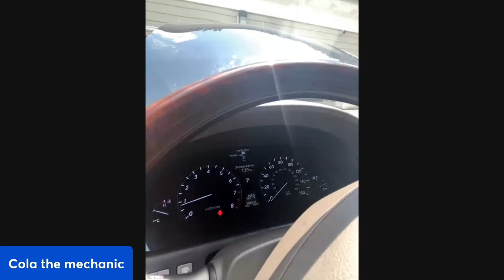Let’s Talk: Women & Cars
It was so hot I couldn’t think clearly. Hope you all enjoyed the video and getting to know a little more about me. More to come.🥰